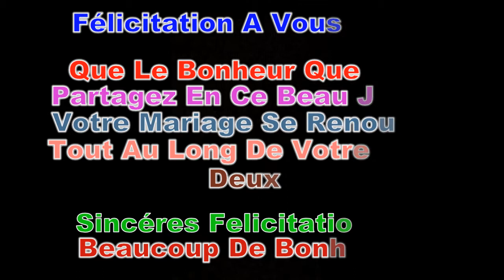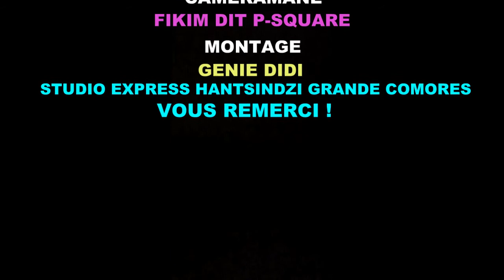MARIAGE DJIMI ET ANTHANE HANTSINDZI 2015